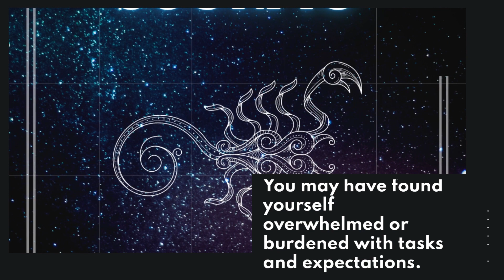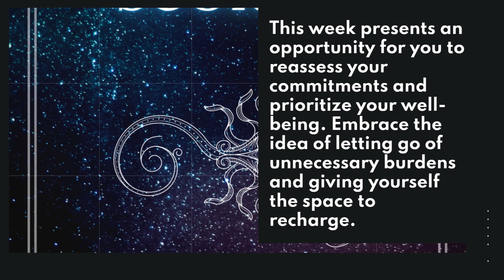Scorpio weekly tarot horoscope from June 12, 2023 to June 18, 2023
Welcome to your weekly Tarot horoscope for  June 12, 2023 to June 18, 2023
Join us as we delve into the insights of the tarot cards to uncover what the week ahead holds for Scorpio. We will provide you with guidance and predictions based on the cards drawn for Scorpio.